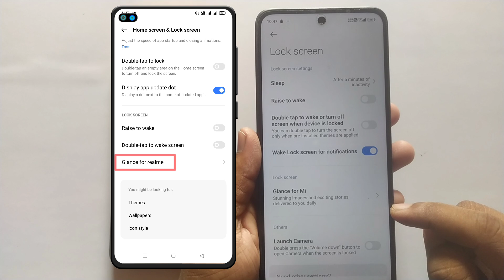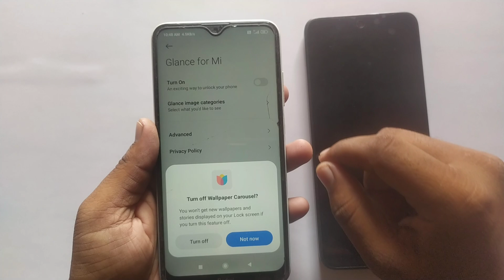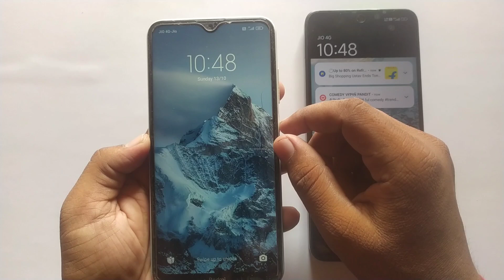Mobile Ke Home Screen Par ad Kaise Band Kare | how to stop ads on phone home screen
Doston iss video mein Maine mobile phone ke home screen per a rahe ads yani glance wallpaper ko off karne ka Tarika bataya hai

Related Keywords-
mobile ke home screen par add kaise band kare
how to stop ads home screen
glance wallpaper kaise hataye
glance ko band kaise kare
glance ko off kaise kare
how to stop ads on mobile home screen
how to remove ads in mobile home screen
how to stop ads on phone home screen redmi
mobile ke home screen par add aa raha hai
phone ke home screen pe add kaise band kare
mobile ke display par add kaise band kare
phone ki display per ads kaise band Kare
phone k screen par add kaise band kare
Phone ko open karne per add a raha hai
phone ko open karne per a rahe add ko band kaise karen
how to stop ads on android phone home screen
how to stop ads on infinix phone home screen
how to stop ads on samsung phone home screen
how to stop ads on realme phone home screen
how to remove ads from home screen on android phone